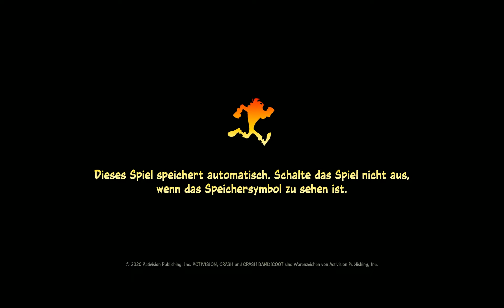Lets Play Crash Bandicoot 4 - It`s about Time! Vol.1 [Blind/106%] (German)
Der Name des Spiels sagt es eigentlich aus: Es wurde wirklich mal Zeit, dass wieder mal ein ausgewachsenes Crash Spiel erscheint! Und jetzt ist es so weit...und ich habe nicht den Hauch einer Ahnung, was mich erwarten wird! xD Aber hey: Genug Erfahrungen dürfte ich in den vergangenen Jahren bereits durch das durchballern der Vorgänger gesammelt haben...mal sehen, ob es mir bei diesem Abenteuer helfen wird. Aber ich freue mich schon drauf!

Ich hoffe, dass Ihr mindestens genau so gespannt auf das Spiel seid wie ich und danke schon mal fürs Einschalten! Mal sehen, was uns so erwarten wird...der erste Eindruck ist jedenfalls schon mal mehr als vielversprechend!